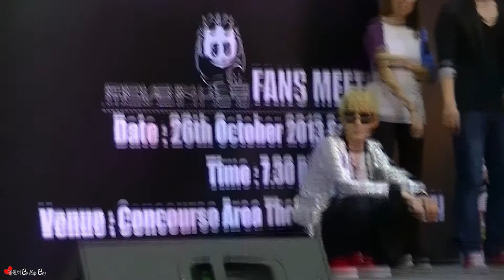131026 M.I.K(Move In Key) 1st Malaysia Promo Tour pt.9